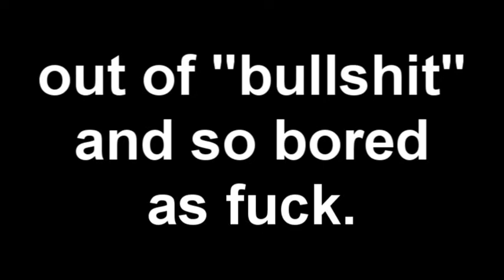bullshish.wmv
Thank SoDA for this funny fad.

Media Used:
Kappa Mikey Abridged (made by me obviously)
George Carlin's Stand-up which it was in the 80's
Adventure Time, Ed Edd N Eddy, Chowder
Showdown of the Century the Series by Me
Naruto
The Last on Earth by PRIMEMAN3457
Game Dude
My Little Pony: Friendship is Magic
Looney Tunes
Dragonball Z Abridged by TeamFourStar
Pirates and/or Ninjas by purpleeyeswtf
Atomic Betty
Nerdy Angry Gamer Parody by Zeromaster
Disney's The Hunchback of Notredame
I.M. Meen
Cobra Starship ft. Mac Miller - Middle Fingers